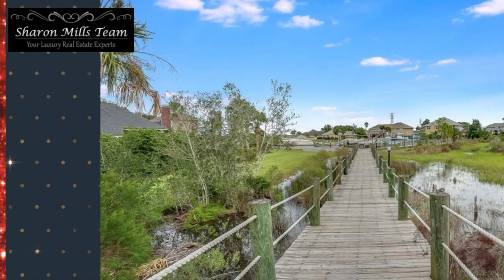Jax Luxury Homes Expert Presents: A Home for Christmas HD